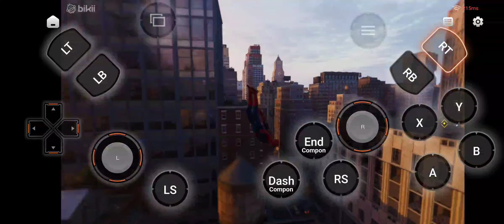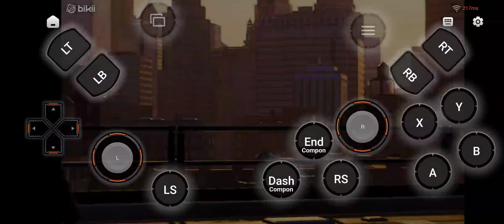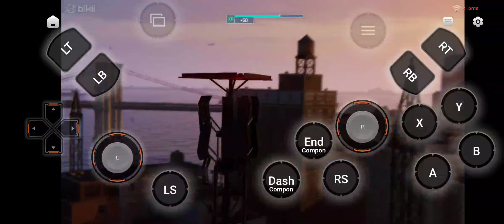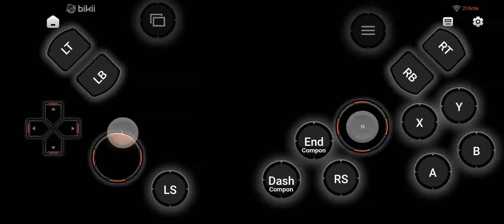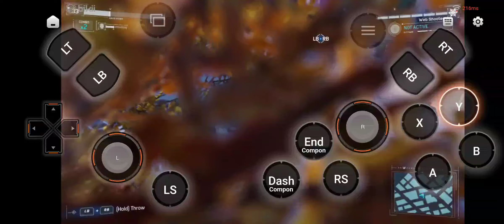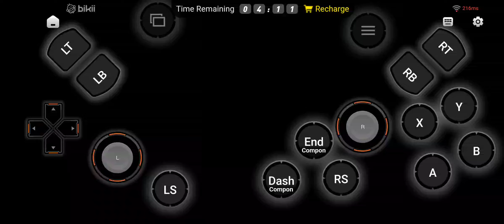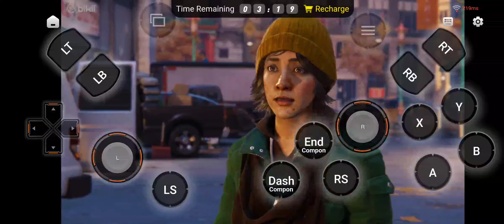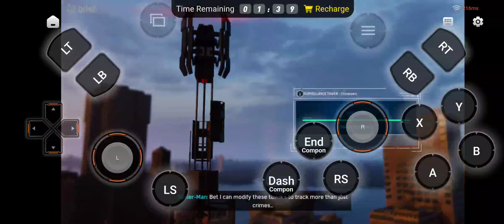MARVEL'S SPIDERMAN REMASTERED ON MOBILE ( free cloud gaming without lag ) part 5